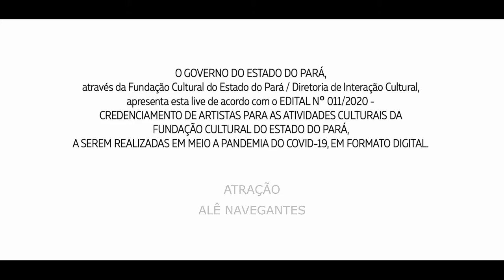Ale Navegantes: Música raiz